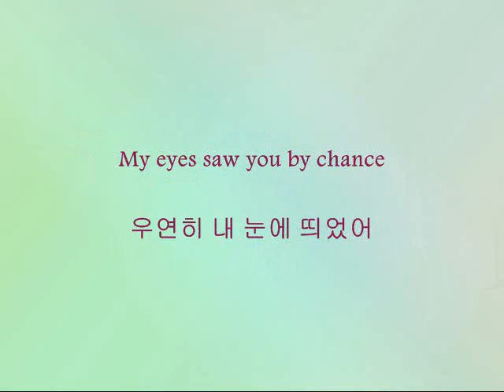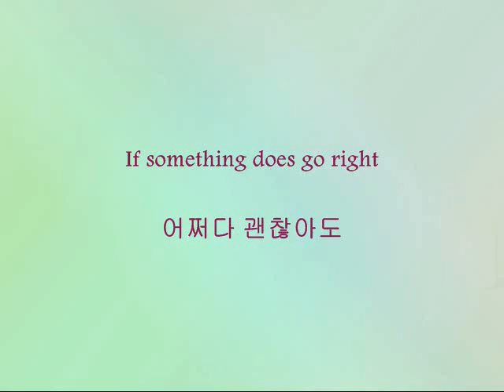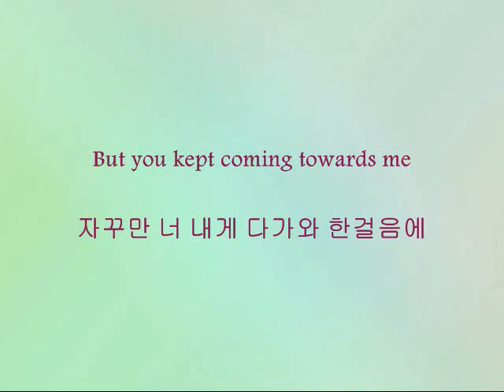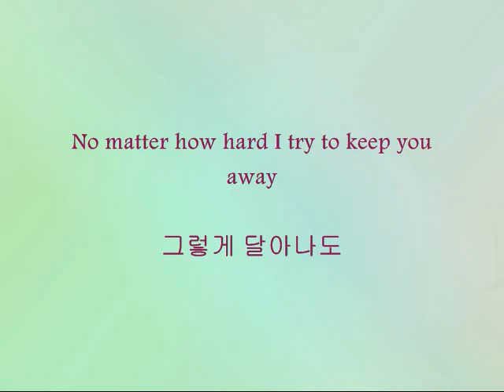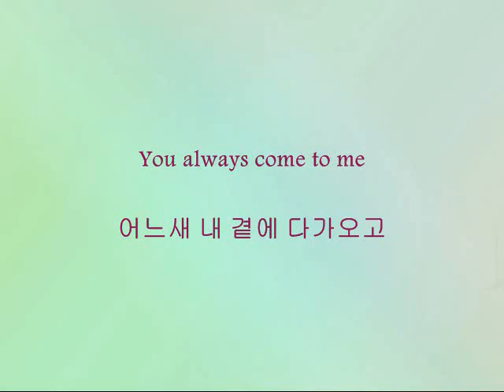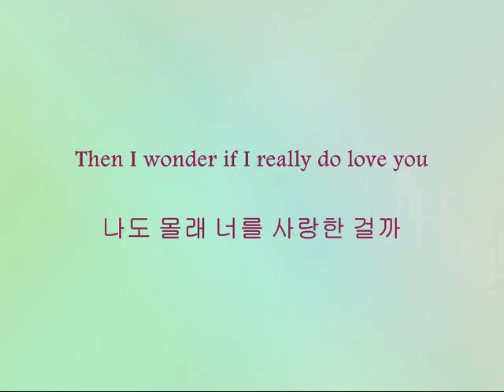Wheesung ft. G-Dragon - Magic Eye [Han & Eng]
Song: Magic Eye
Artists: Wheesung ft. G-Dragon
Album: Like A Movie

HAHAHA! Sorry. The first time I heard this song I was just trying to finish the video and when I got done with the video and was watching it to check for mistakes, I read the lyrics and I just laughed through the whole song. This song has a very obvious message to it. Don't get drunk in public unless you want to become trapped by an annoying and (possibly) ugly woman. I love this song so much more because of the lyrics.
And G-Dragon's voice O.O I think it's a lot different than what it is now. I know I'm not the only person who thinks that. Enjoy!